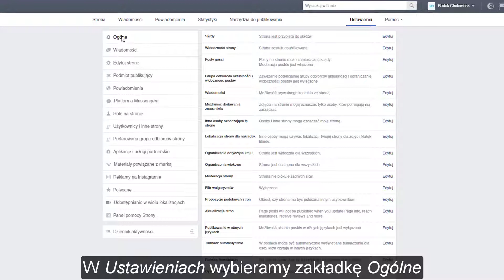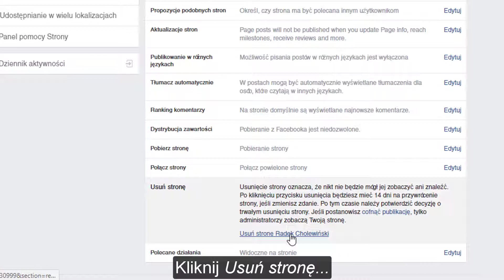Jak usunąć stronę na Facebooku?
Usuwanie fanpage na Facebooku jest równie proste i nawet szybsze niż usuwanie prywatnego konta. Aby tego dokonać należy w ustawieniach ogólnych wybrać opcję „Usuń stronę”, a następnie potwierdzić tę decyzję.